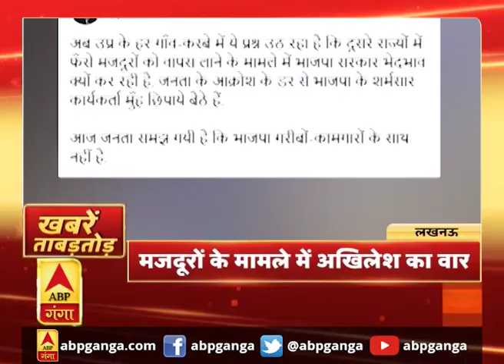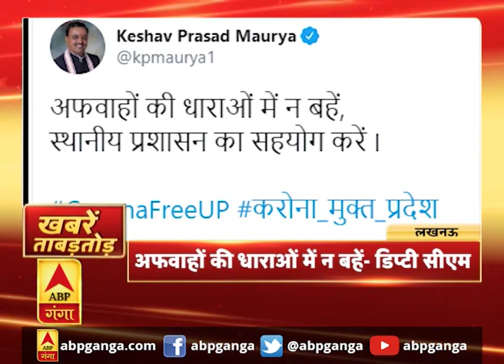Khabarein Tabadtod: यूपी- उत्तराखंड और देश-दुनिया की खबरें देखें फटाफट अंदाज में | ABP Ganga